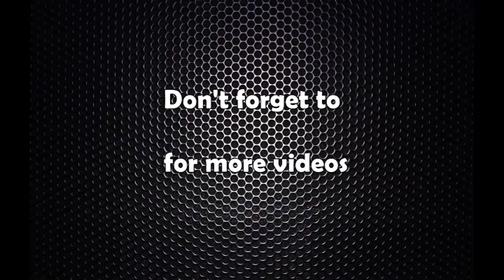richa sharma interview